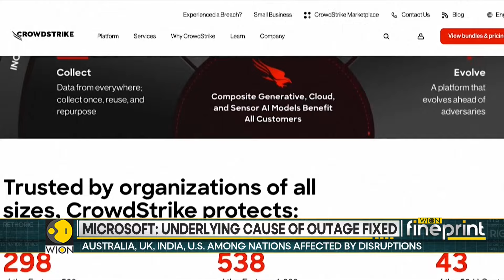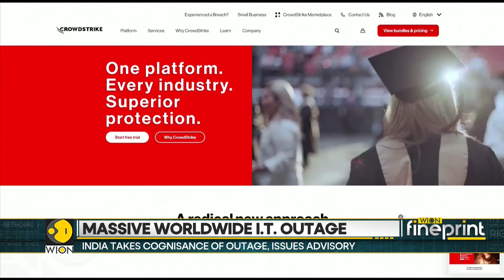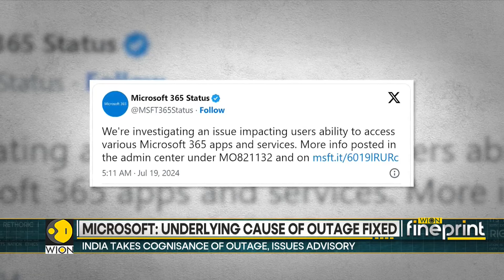Microsoft outage: Australia, UK, India & US among nations affected by disruptions | WION Fineprint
Microsoft said on Thursday it was investigating issues with its cloud services in the Central US region, which has disrupted services worldwide. Major airlines across the world said that the outage has adversely affected their flight operations, including in Delhi and Mumbai. Watch in for more details!